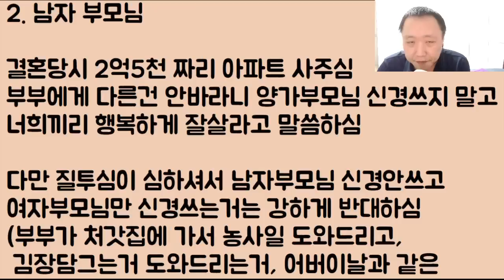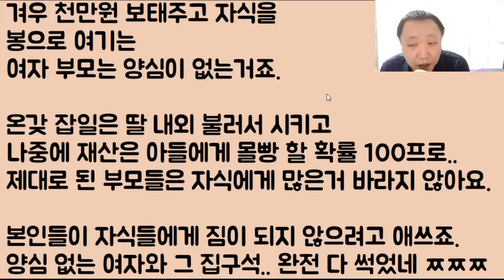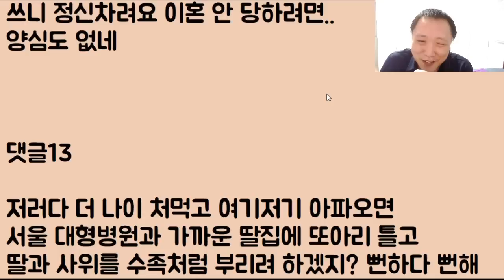[진리의 콩콩 팥팥ㅋㅋ] 나는 우리 부모를 닮아서 양심이 이미 뒈지고 하나도 없음 그러니.. 우리 남편 노예로 부리다 얼른 이혼이나 당해야지 히히ㅋ